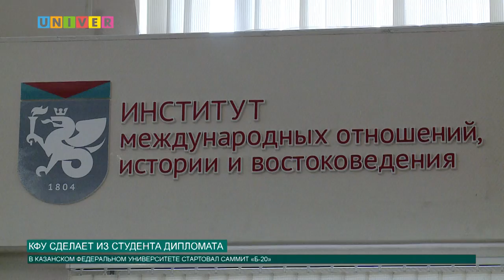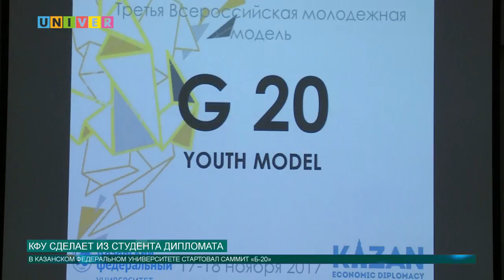Новости КФУ от 17.11.2017